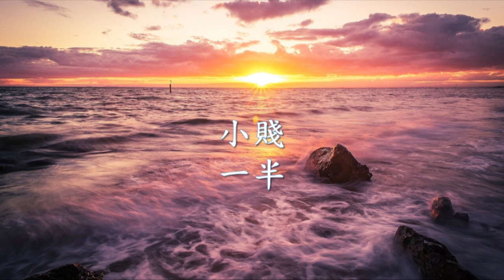小賤（譚冰堯）- 一半.mp4